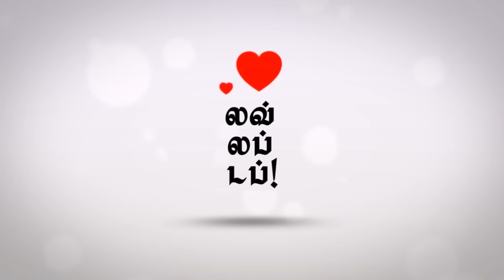Too Many Kicks ?? Jai - Anjali Romantic story | Love lup top (Episode 1)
Watch this  exclusive new Hot Tamil gossips video  ! Jai-Anjali Romantic Love story!